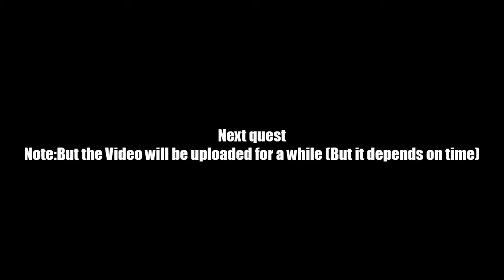AQ Worlds "Future Legion" Intro Scene